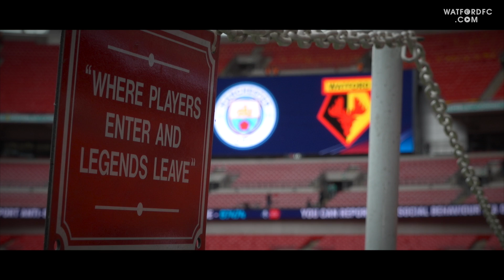THE FA CUP FINAL | THE AFTERMOVIE 💛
We imagined if...
But we couldn't find a way.
We will come again. Together.

A look back at Saturday's FA Cup Final, including behind the scenes content from the training ground and footage of the amazing Watford supporters at Wembley Stadium.

Hear the thoughts of Javi Gracia, Troy Deeney and Heurelho Gomes as the Hornets faced Manchester City in the clubs first major cup final since 1984.